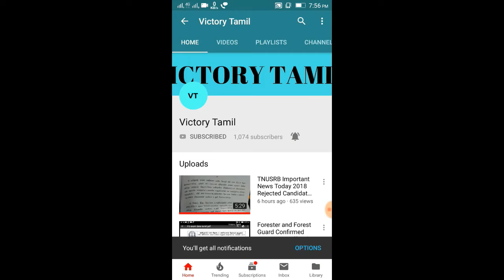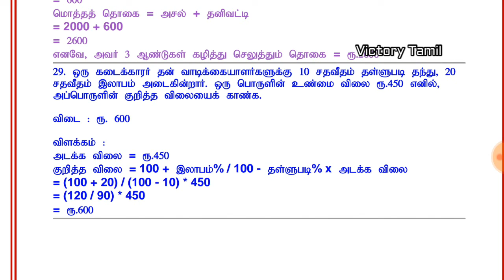Simple Interest Problems ||தனிவட்டி கணக்கு Part-3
Simple Interest  ||தனிவட்டி கணக்கு Part-3